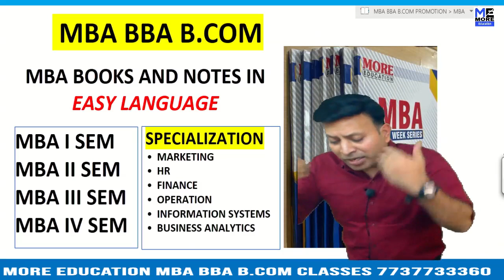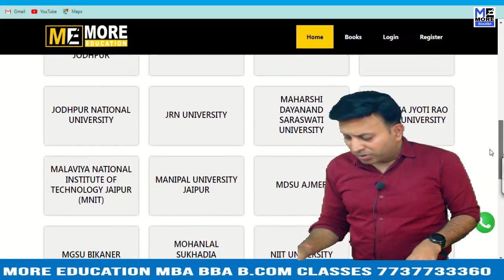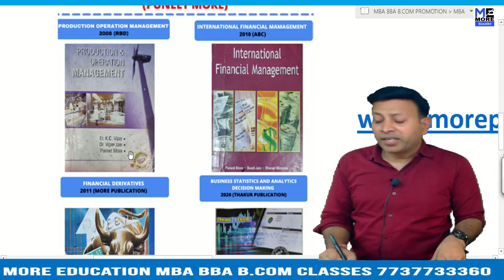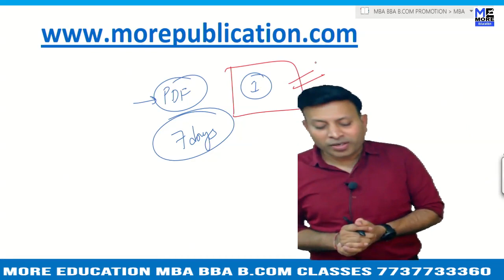MBA BOOKS/NOTES ISB|Indian School of Business|EASY LANGUAGE|BBA NOTES/BOOKS|BCOM NOTES/BOOKS